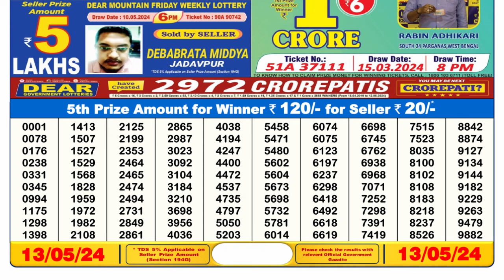🔴Dear Lottery Sambad Live 6pm today 13.05.24 Nagaland State Lottery Result